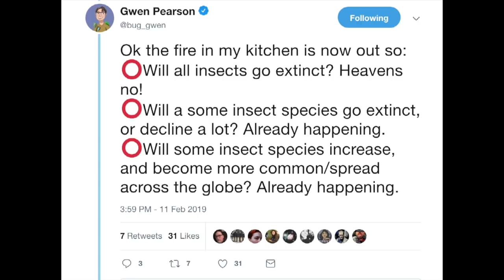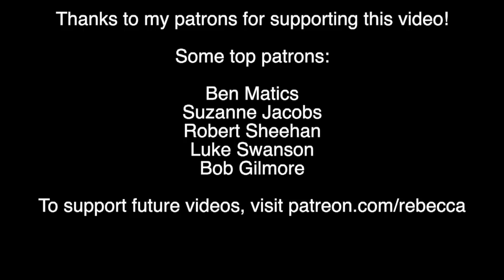Insects are Disappearing! Here's How We Stop It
Insects are an important part of our ecosystem, but they're disappearing!